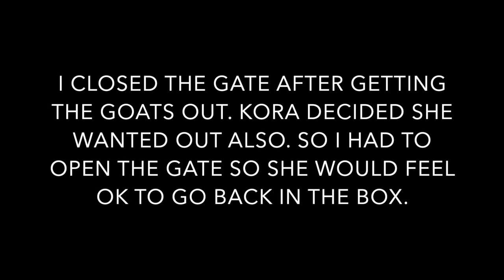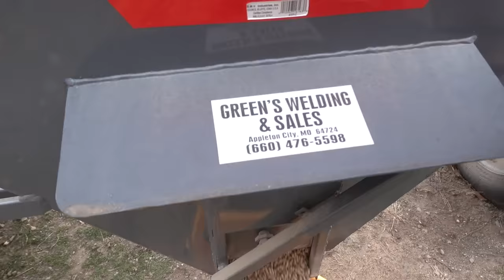(Emotional Video) Things Didn’t Go As Planned But The GUARD DOG PUPPIES Are Here!